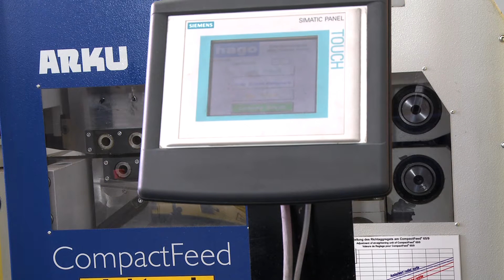ARKU compact press feeding line ENG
ARKU press compact feeding line with feeder leveler CompactFeed® 65.